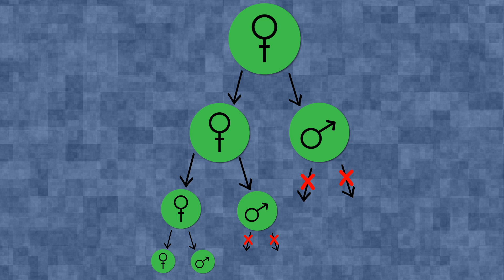Mitochondrial DNA: Bite Sci-zed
Could maternally inherited DNA gather harmful mutations that only affect men?

Check back every Monday for a new Bite Sci-zed chunk of science!